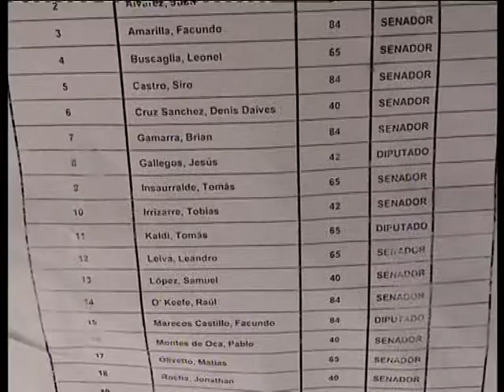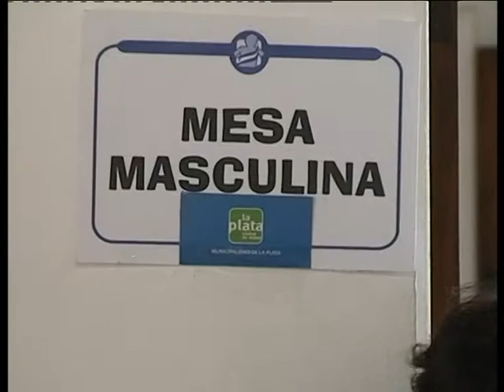Elecciones en la República de los Niños.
Se realizó hoy una nueva elección de representantes para el Gobierno Infantil de la República de los Niños. Por primera vez en las 30 elecciones, se produjo un empate por lo que debió realizarse una segunda vuelta. Finalmente y después de realizado el escrutinio se determinó que el nuevo presidente es un alumno de la escuela 14.